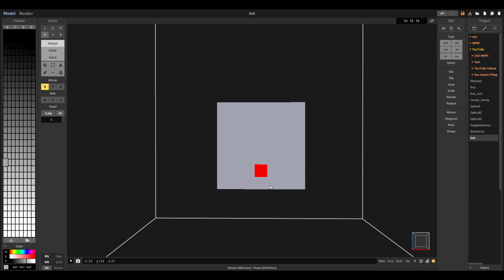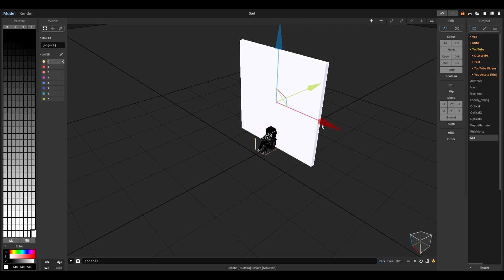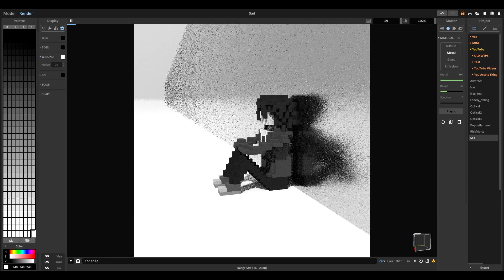Sad | Voxel Art Timelapse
Audio:
Asher Fulero - Aurora Currents